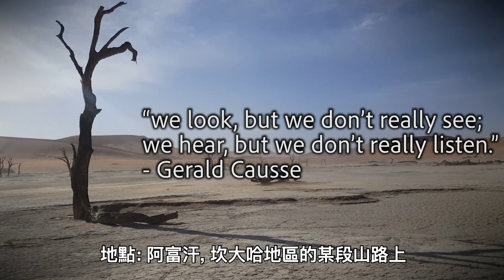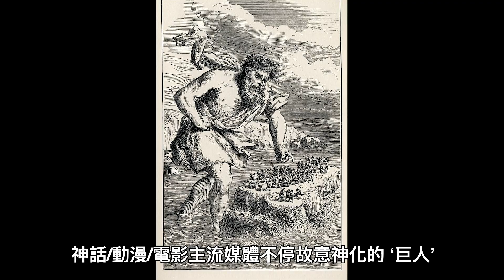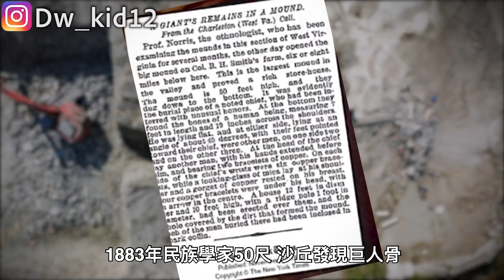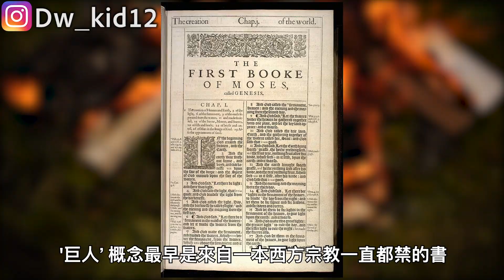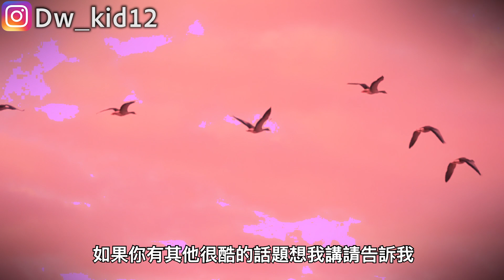【香港獅子山】隱藏《巨人化石》創世記人類起源歷史的秘密?！| 蘇美爾人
【香港獅子山】西方國家不想你知道的人類歷史秘密！

【巨人】西方國家不想你知道的人類歷史秘密！

獅子山是巨人！西方國家不想你知道的人類歷史秘密！

禁片! 揭曉巨人的秘密人類歷史

禁片! 阿富汗巨人與石頭的陰謀

Quote : “we look, but we don’t really see; we hear, but we don’t really listen.” - Gerald Causse

*實景*
是2002年, 地點: 阿富汗, 坎大哈地區的某段山路上,當美國與阿富汗的戰爭進行得最如火如荼之際, 一隊美國特種部隊戰戰兢兢地尋找一隊已失蹤多時的 美國步兵. 聽附近居民説, 坎大哈常常會有人無故失蹤. 過了幾天部隊什麼也找不到. 直到走到山的另一邊, 部隊開始發現步兵的痕跡, 如: 對講機零件, 及撕爛了的軍服. 直到他們走到一個洞穴的入口, 突然有一支長予從 洞穴口飛出來擊中刺死一位軍人. 之後從洞口衝出一位13尺高, 紅色頭髮, 6隻手指, 上下兩排牙的巨人.
其餘軍人向他頭部開槍, 足足開 了30秒...巨人才瞓低. 之後巨人的屍體被直升機帶回美軍基地. 生還者們更被要求簽保密協議, 事件足足埋藏了18年. 是到2020年 ‘ 坎大哈巨人’ 的故事才被當年其中一位軍人爆出.

你有沒有以為剛才我在拍電影影評? 如果告訴你美軍真是有這單case的file, 會否覺得天方夜譚?
我拍這條片憂慮大家會願意改變自己對世界的看法嗎?

寧願觀眾對這些相感到疑惑也不要無感,
寧願對 ‘石頭與巨人’ 這個標題感到騎呢也不要空洞, 否則這段人類歷史他們真是可以chit底埋在洞𥚃
是..這條影片主題是講巨人, 神話/動漫/電影不停被主流媒體 ‘特登神化’ 那些 ‘巨人’ 不僅是世界上存在過, 更統治過人類你知道嗎?, 並如今在我們眼前而我們還是看不到.

大家好又是我暗網仔, 一起找巨人, 人類史上最顯然的一段. 睇一睇

18世紀末到19世紀初期主流媒體如‘紐約時報’ 每一年都會有發現巨人骸骨的頭條.
1882年沙丘發現巨人骨頭
1883年民族學家50尺 沙丘發現巨人骨
1904年紐約掘出美州原住民巨人骸骨
全部都在New York times報紙 出版的大大頭條.
當年更有一條影片是日本皇軍與鄰近部落的巨人族一起遊行.
“1904年內華達州掘出12尺高的墳墓, 發現多個...專家Dr.Samuels判斷為11尺高的巨人骨.”1516年意大利找到過30尺高的巨人.
近代1839年一位活生生的巨人更在法國被展示過.

當時考古學家對 ‘巨人’ 題目進行過非常認真的研究, 那為何近這100年 ‘巨人’ 再沒被公開實證過呢？卻只限變成非科學的都市傳聞.
甚至對此題目的資料由之前上報紙到現在只在小型影片網站得幾百個view.

2020年網媒常常會嘲諷地笑 ‘坎大哈巨人’
當作是假為隱瞞巨人對人類造成過的影響,不想證實 ‘巨人’ 最重要原因是 ‘巨人’ 推翻我們對世界的認知.
譬如：
-4500BC, 史上最早有文明的蘇美爾人, 發明法律, 發明城市這個概念的人,  記載是一群名Annunaki的外星巨人統治幫助教導他們做這些事情. 之後與中國一様古文明之一Babylon也同樣出現這班巨人, 如果大家想我詳細一點講他們的故事請在下面留言.
-或金字塔的建造居功於一群叫拿非利巨人.
即是我最感興趣的 ‘巨人與石頭’.

(Show more photos)
有人認為這些這麼像人樣子山和石根本就是被石化了的拿非利巨人. 在一個禁網直情見過一位專家把這些石人的某部份和人體筋骨圖片對比, 而是一模一樣. But I don’t think I can show that here.
那爲什麼巨人被石化，其實 ‘巨人’ 概念最早是來自一本西方宗教一直都禁的書. I will also not say the name.
但故事中巨人是因為一些名墮落天使的人因為貪圖人類女子的美色和她們交配後衍生出來的.
這些拿非利巨人異常兇殘, 統領勞役多個民族.為人類和地球帶來很多痛苦.

直到天上的神承受不了就一次過引發大洪水, 毁滅了所有這些巨人. 而他最後的足跡就是我們眼前能所見的高山和大石.
之後的巨人例如 坎大哈巨人就是還有拿非利巨人血統的後代.

那為什麼這段歷史不大方一些公諸於世呢? 因為墮落天使自己的後代又是誰?  墮落天使最出名就撒旦, 陰謀論是背後影響政府的人就是和墮落天使同一個血統.
那當然他們不想給我們知道.